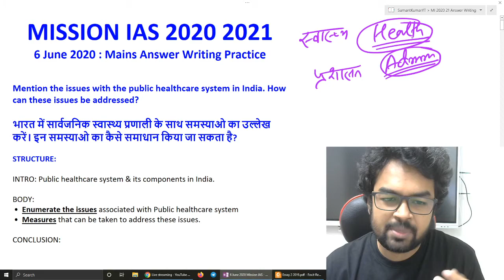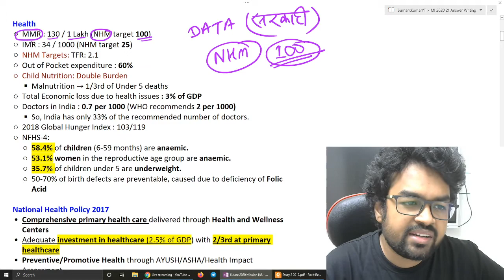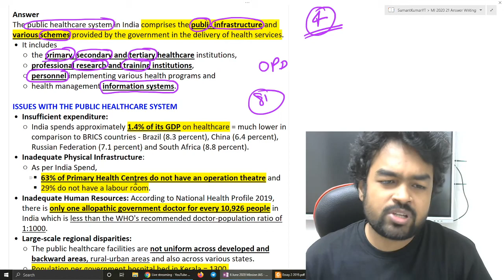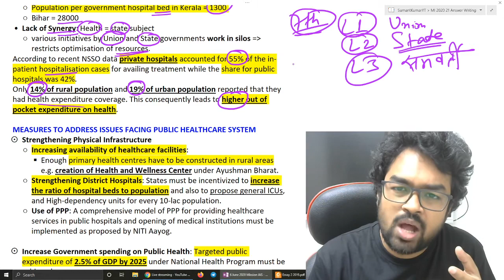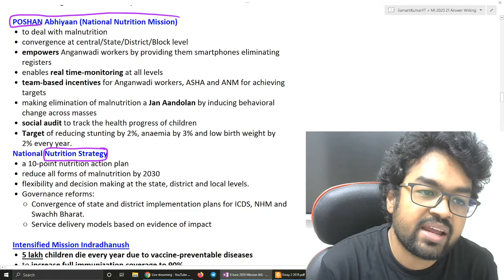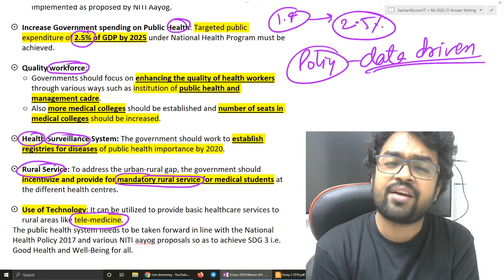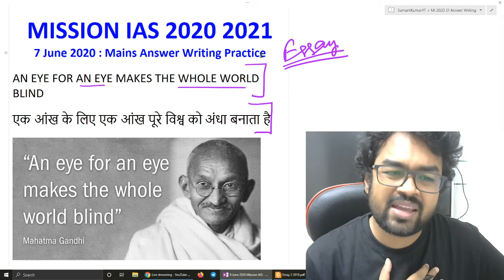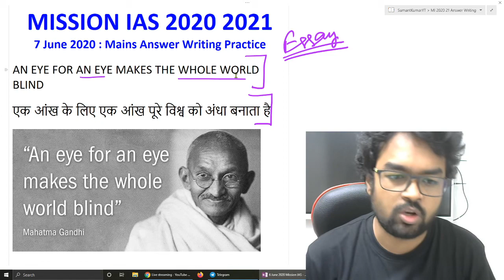Mission IAS 2020/2021 | GS2 सार्वजनिक स्वास्थ्य प्रणाली PUBLIC HEALTHCARE SYSTEM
Static GK
UPSC MCQ
UPSC Lecture
gktoday mcq
unacademy daily mcq
mcq current affairs in hindi
monthly current affairs mcq
insight ias daily mcq
current mcqs
today current affairs mcq
international relations mcqs 2018
current gk mcq
ktoda m
current affairs
monthly mcq current affairs
bsc current affairs mcq
sports current affairs mcq
current affairs mcq for upsc
gk mcq 2018
monthly mcq current affairs upsc
daily mcq for upsc in hindi
gk current affairs mcq
gk mcqs
mcq of current affairs 2019
general science mcq
geography mcq
history mcq
modern history mcq
economics mcqs
mcq test
current affairs in mcq
UPSC
UPSC IAS Syllabus
UPSC Syllabus
UPSC Online
UPSC Exam
UPSC CSE 2020
Civil Preparation
UPSC Preparation
UPSC Motivation
UPSC Online
Crack IAS
Crack UPSC